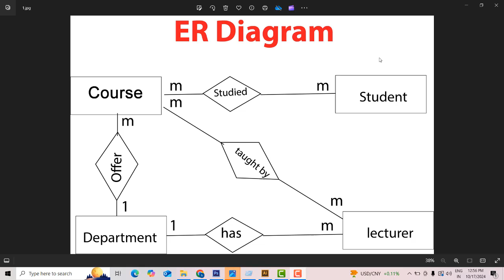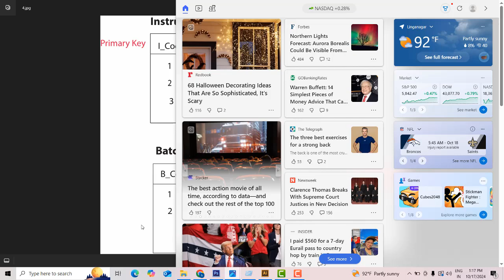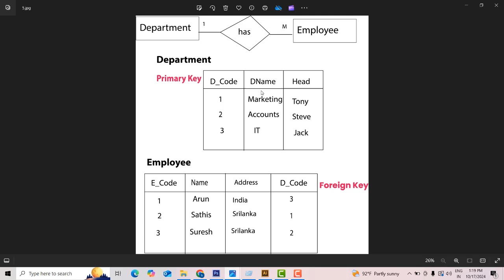ER Diagram | Tamil